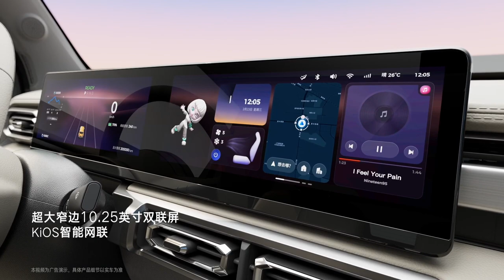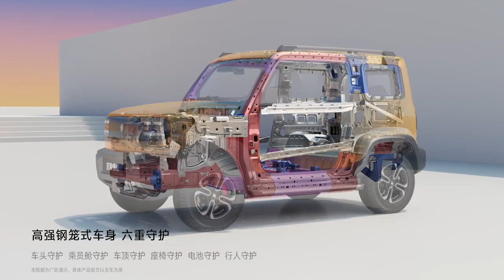Baojun Yueye 2023 PV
Promotional video of electric subcompact SUV of SAIC-GM-Wuling marque.